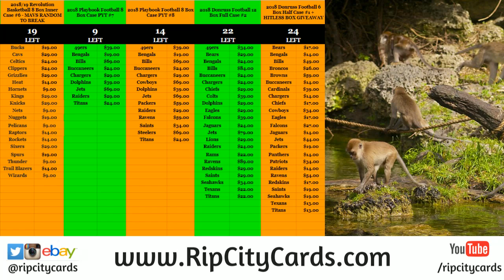12 20 Flash $200 Break Credit Giveaway